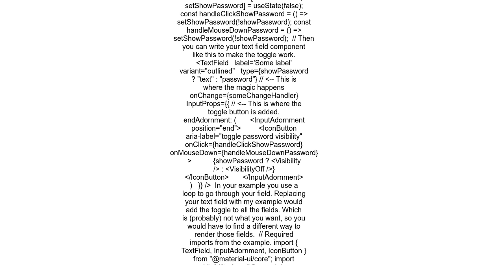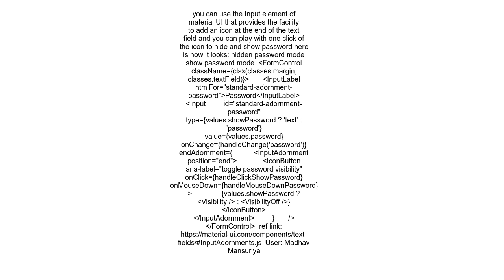How to View Password from Material UI Textfield